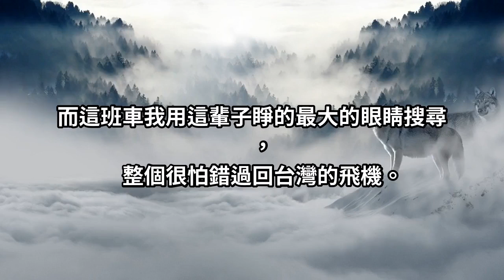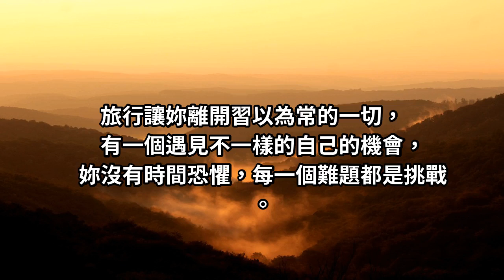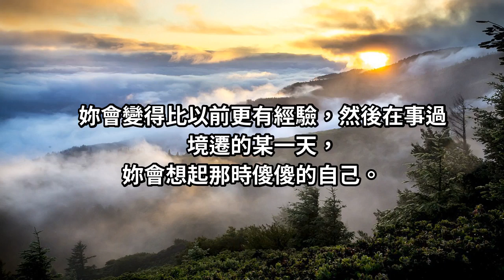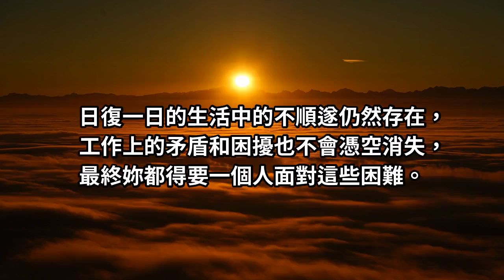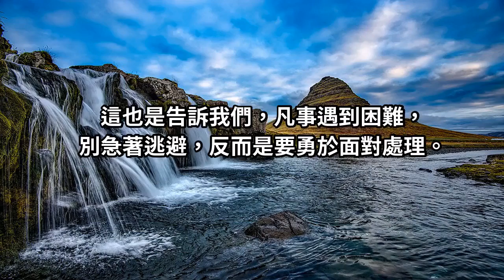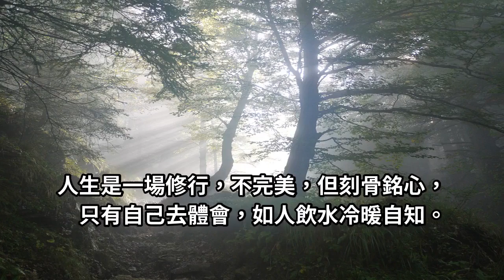旅行無法解決問題，卻能陪你面對恐懼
如果這一切，不只是坐錯車，還有一個人旅行，可以稱為勇敢，那麼我想，是的我很勇敢